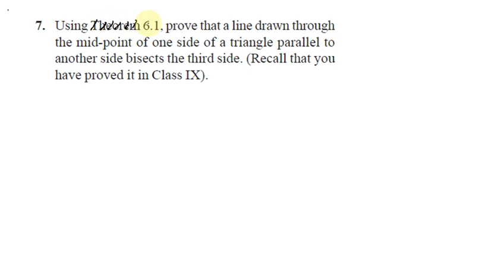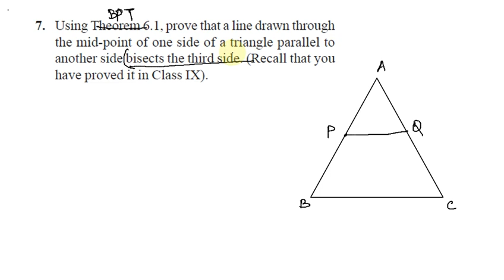Triangles Exercise 6.2 Q 7 in Tamil | Class 10 Maths in Tamil | CBSE NCERT Mathematics in Tamil